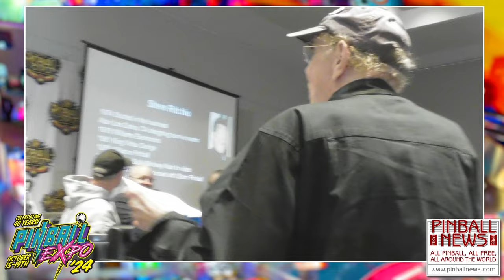40 Years of Pinball Expo: Part One - Pinball Expo 2024 - Pat Lawlor and Friends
Pat Lawlor introduces a panel of legends from the pinball industry who recall how they first got into pinball and how the business has changed over the years, as solid state games gave way to dot matrix ones, followed by the more recent LCD machines.  The seminar is split into two parts to allow participants a break.